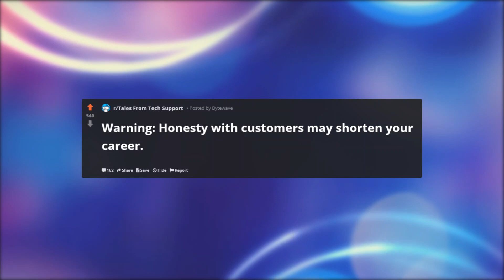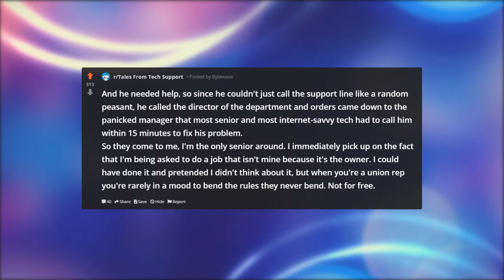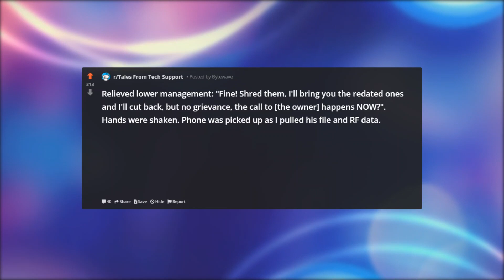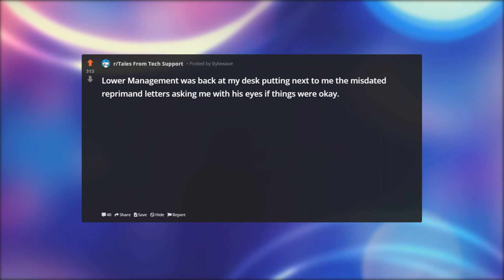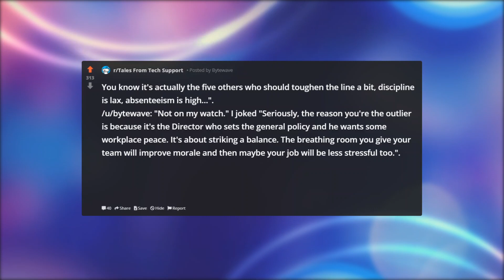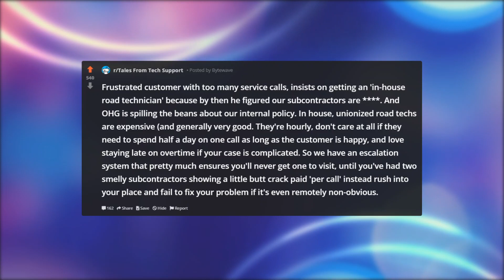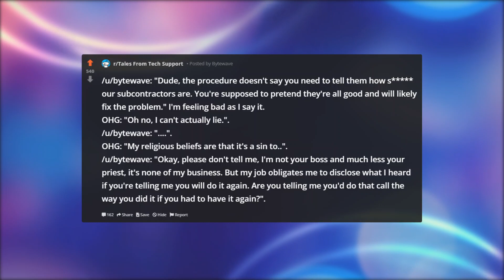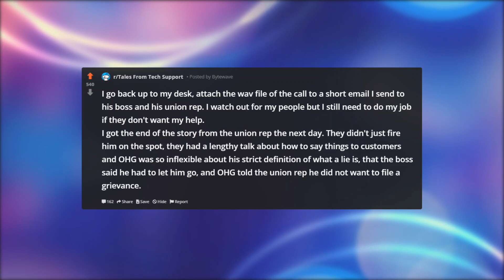WHEN YOU'RE "SUPPOSED TO" REFUSE TO HELP THE OWNER!! | Tales From Tech Support